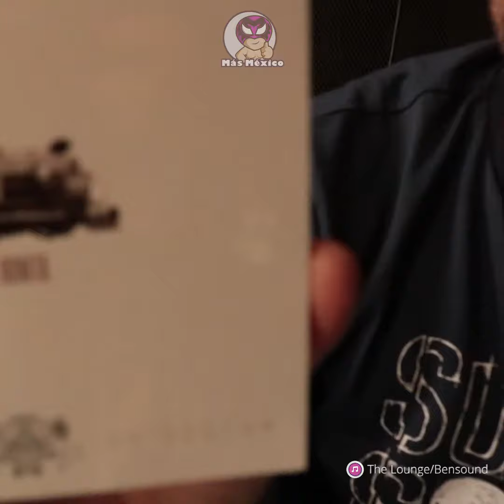Calaveras azúcar en entrevista para Más México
Calaveras de Azúcar es un grupo originario de la Ciudad de México que busca reinventar el folclor de la música mexicana